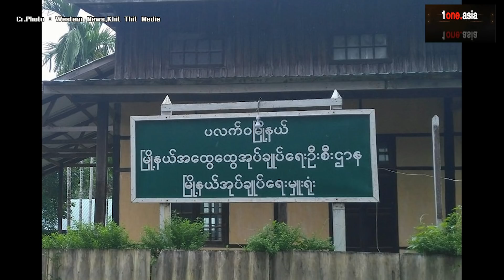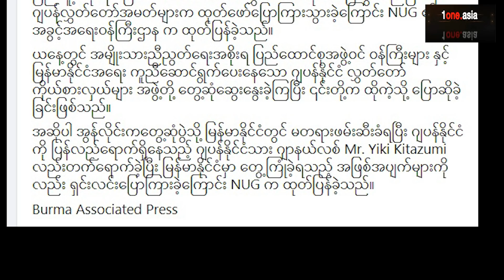"ฮ.ทห.พม่า"จอดฉุกเฉินกลางทุ่งนา/บึ้ม2จุดในเมียนมา/รัฐกะเหรี่ยงปะทะอีก/อัพเดทเมียนมา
มาอัพเดท สถานการณ์ข่าวในเมียนม่า ประจำวันที่ 28 พ.ค.64 กับช่อง 1one.asia กันครับ ได้เหตุระเบิด 2 แห่งในเมียนม่า คือ ที่เมืองมูเซ รัฐฉาน ในขณะที่เมืองปะและวะ รัฐชิน เกิดเหตุระเบิดหน้าสภาบริหารการปกครองและธนาคาร ในขณะที่ ในเขตมูตรอ รัฐกะเหรี่ยง ปะทะกันอีก ระหว่าง KNLA กับทหารเมียนม่า ขณะที่ เฮลิคอปเตอร์ของสภาทหารขัดข้องและลงจอดฉุกเฉิน กลางทุ่งนา ในเขตมะกเว ไปติดตามรายละเอียดข่าวกันครับ คลิกอ่านรายละเอียด